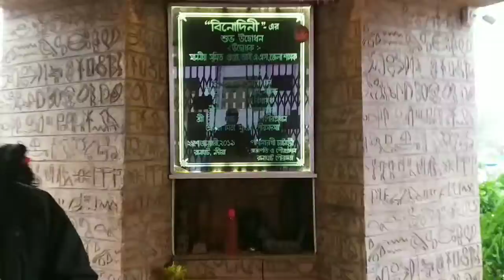Binodini Park😃😃 রানাঘাটের বিনোদিনী পার্ক টা আজ পুরোটা ঘুরে দেখাব 🚆🗼.